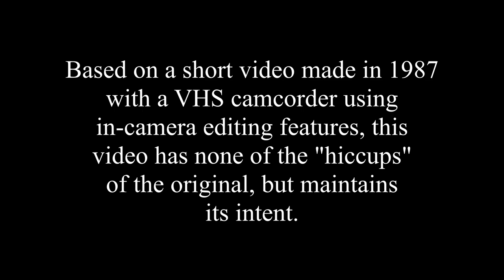Veggies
A re-working of a short video made in 1987 of a montage of vegetables, which had been edited ""in-camera"